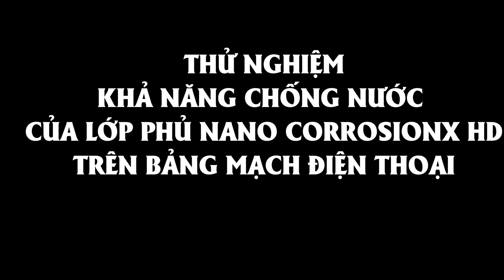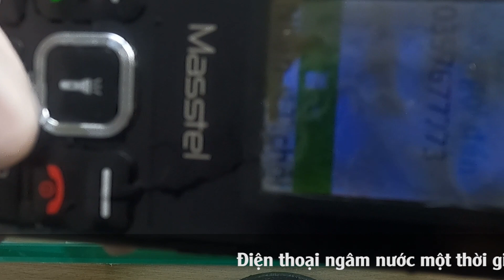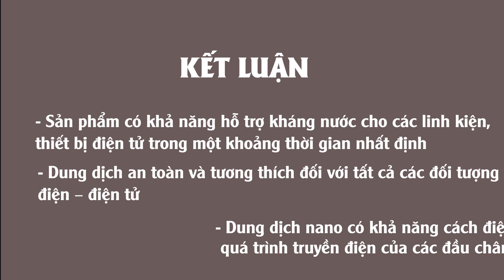Thử nghiệm khả năng chống nước của điện thoại